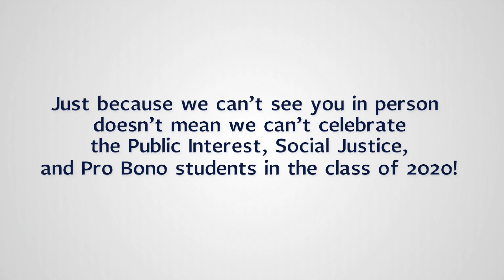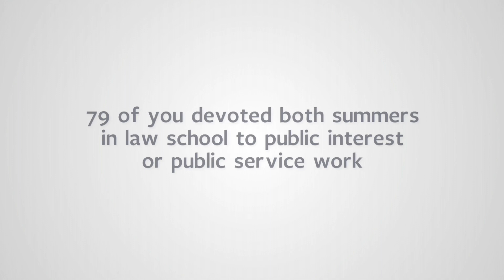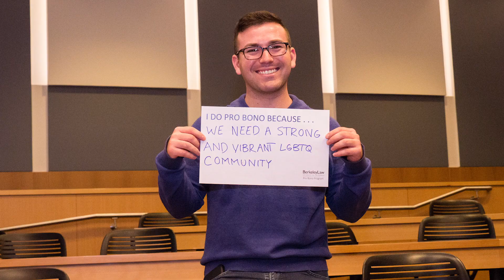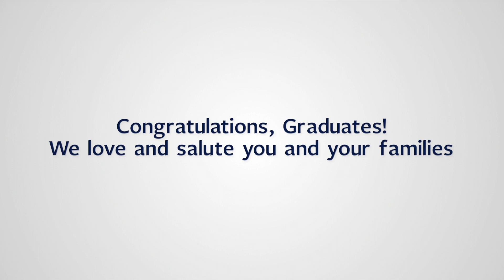Honoring our Grads: Berkeley Law Public Interest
We honor the Class of 2020’s commitment to public interest, pro bono, and social justice through summer jobs and our robust pro bono, clinical, and field placement programs. Collectively the students have contributed so much, including a total of 22,622 pro bono hours.